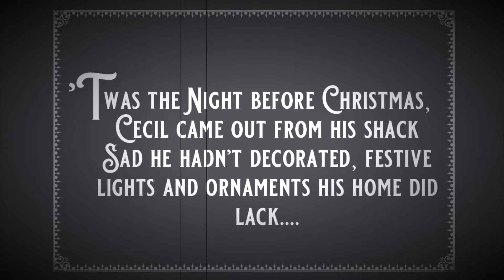Tears The Season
Cecil The Sad Clown decorates for the Holiday Season.